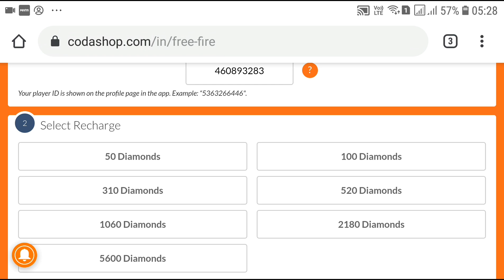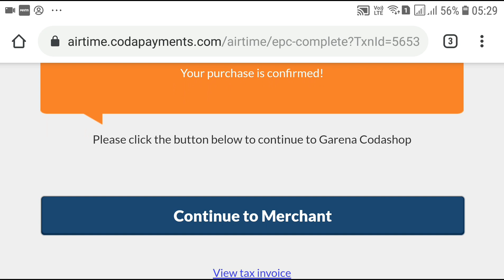Top Up 600 Diamonds & Get Free Lightning Panda Pet Skin & Show Off Emote || Free Fire Topup Event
How To Get Free Lightning Panda Pet Skin & Show Off Emote in Garena Free Fire New Panda Topup Event?

Top Up 600 Diamonds and Get Free Panda skin and emote.

How to get free new pet Panda & his Lightning skin?

Top up 1 diamond & receive 10 Pet Food.

Top up 150 Diamonds & get New Panda Show off Emote.

Top up 600 diamonds & win Lightning Panda Pet Skin.

How to buy new pet skin of Panda?

Get all these with 600 diamonds top up.

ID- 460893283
Username- ankurshharma

boAt Rockerz 510 (Available @ ₹1,499 right now)